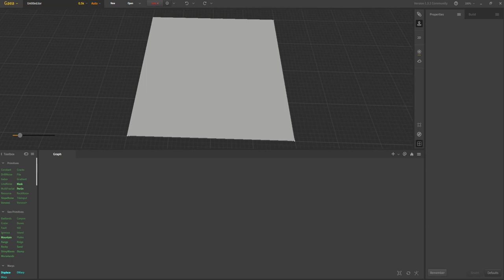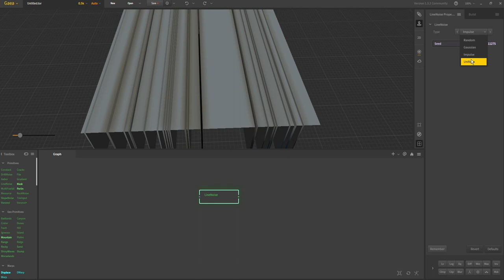GAEA 001-07 Primitives - LineNoise